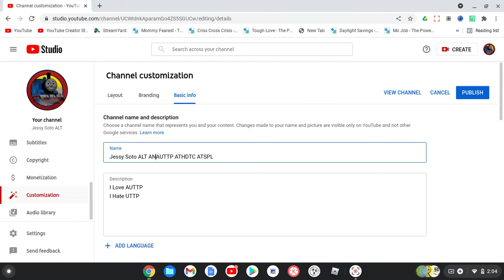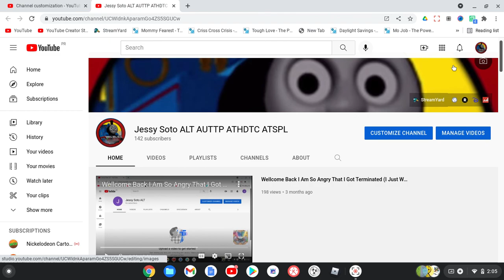Changed My Name Into AUTTP ATHDTC ATSPL